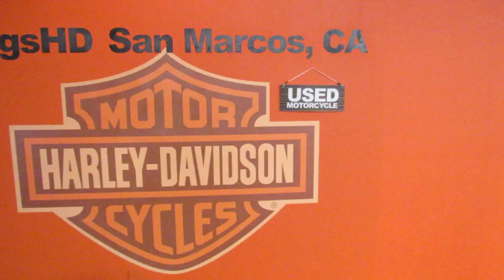Biggs Harley-Davidson San Marcos, CA